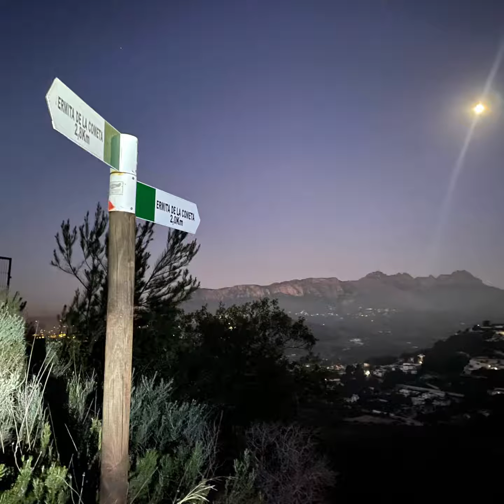entrenaco por empedrola y pedramala: un viernes de trdam